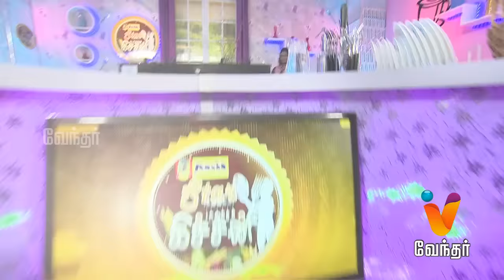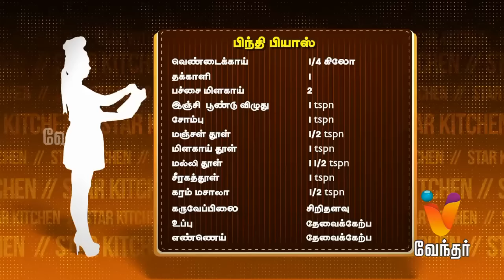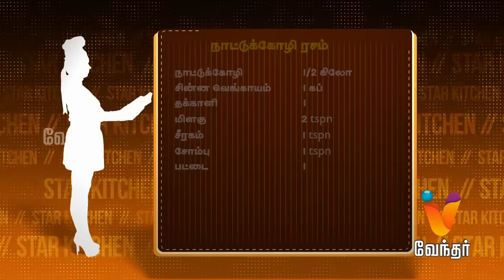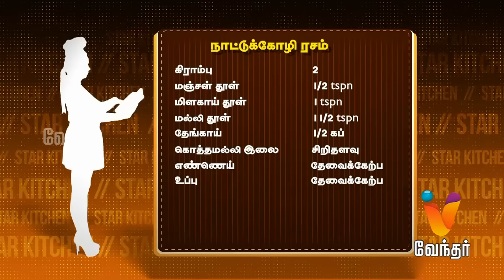Star Kitchen - | (01/02/2016) Actress Swetha Special Cooking - [Epi-154]